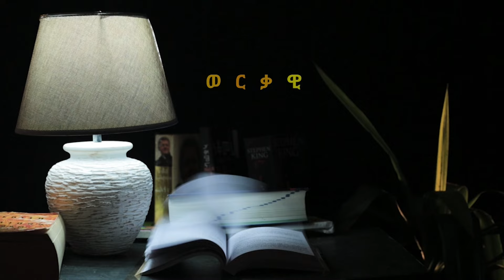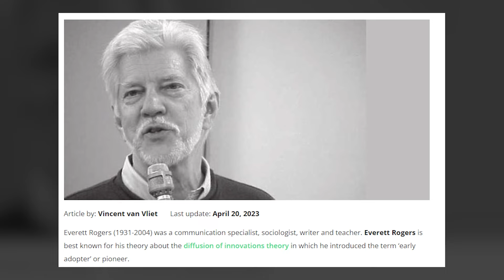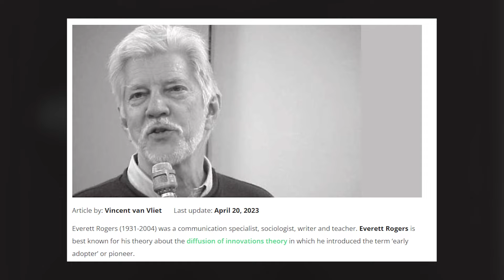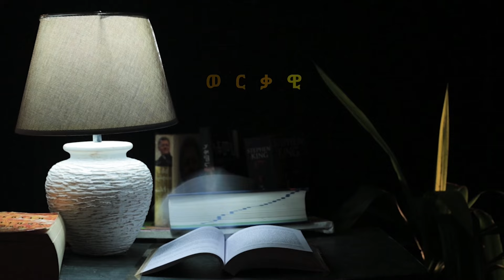TBS TV| ምህዞ ናብ ሓደ ህዝቢ ብምእትታው ብከመይ ክዓቢ ይኽእል?-ብ ኣማኑኤል ገ/መስቀል| Diffusion of Innovation by Amanuel